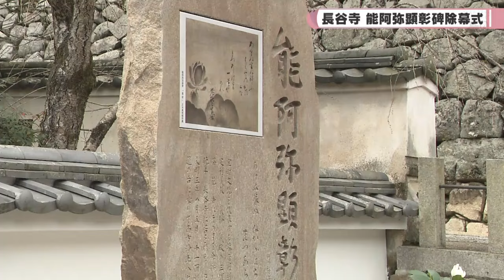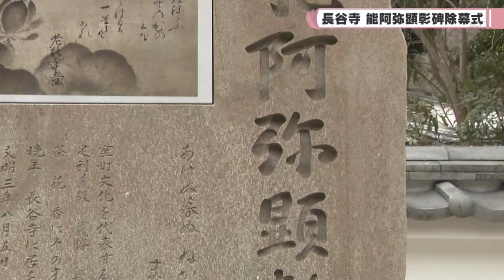長谷寺 能阿弥顕彰碑除幕式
室町時代、芸能芸術全般に才を発揮した能阿弥を顕彰する碑が長谷寺境内に完成し除幕式が行われました。
2024/03/19
▼LINE NEWS「奈良テレビNEWS」友だち登録